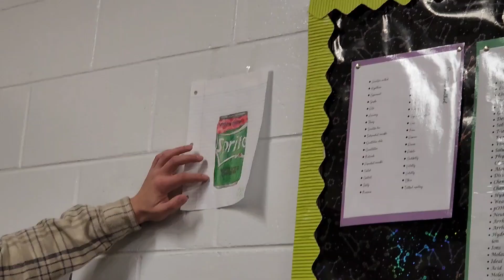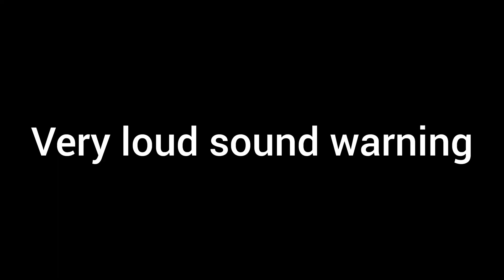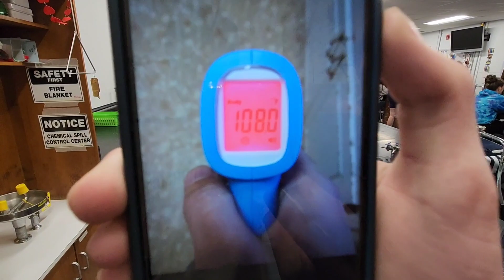Mic'd up at school!